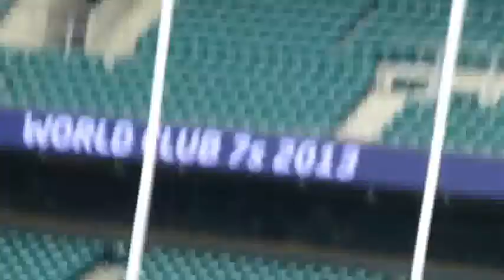world club 7s finals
moscow v san francisco / gloucester v new york
harlequins v buenos aries / brumbies v auckland
18th august 2013 twickenham